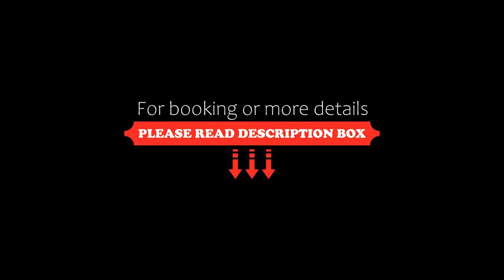Le Meridien Al Khobar, Al Khobar, Saudi Arabia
About Property:
Le Méridien Al Khobar is a luxurious 5-star hotel featuring fitness facilities and an outdoor swimming pool. Free on-site parking and free in-room Wi-Fi are available.
All guestrooms at Le Méridien feature comfortable armchairs and elegant, soft-coloured design. Along with a minibar and a personal safety deposit box, guests can make use of a specially designed work desk with additional lighting.
Hotel Le Méridien Al Khobar features squ...
Property Type: Hotel
Searching For
1. Le Meridien Al Khobar - Al Khobar - Saudi Arabia
2. Le Meridien Al Khobar - Al Khobar - Saudi Arabia Address
3. Le Meridien Al Khobar - Al Khobar - Saudi Arabia Rooms
4. Le Meridien Al Khobar - Al Khobar - Saudi Arabia Amenities
5. Le Meridien Al Khobar - Al Khobar - Saudi Arabia Offers and Deals
Audio Credit:
Track Title: Subway Dreams
Artist: Dan Henig